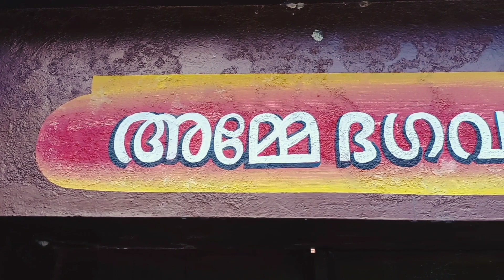Madathilvilakam Sree Bhadrakali Temple Varkala | മഠത്തിൽവിളാകം ശ്രീ ഭദ്രകാളി ക്ഷേത്രം വർക്കല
തിരുവനന്തപുരം ജില്ലയിലെ വർക്കലയ്ക്ക് സമീപമുള്ള നടയറയിൽ സ്ഥിതിചെയ്യുന്ന ചിരപുരാതനമായ ഭദ്രകാളി ക്ഷേത്രമാണ് മഠത്തിൽ വിളാകം ശ്രീ ഭഗവതി ക്ഷേത്രം.

Madathil Vilakam Sree Bhagavathi Temple is an ancient Bhadrakali Temple located at Natayara near Varkala in Thiruvananthapuram district.

equipments used 🎥🎙️💻📱
camera - Samsung A32
Editing Software - Video Guru
Audio Recording App - Hi-Q
Mic - Maono